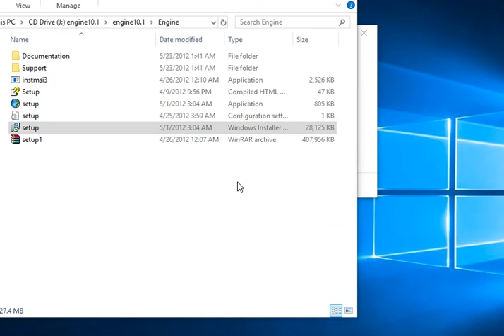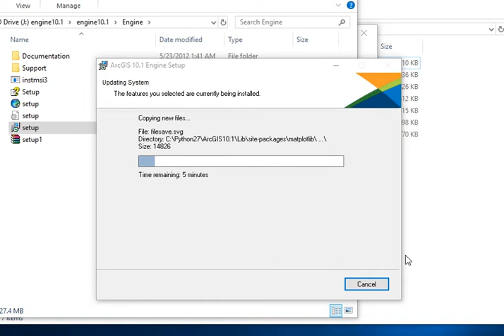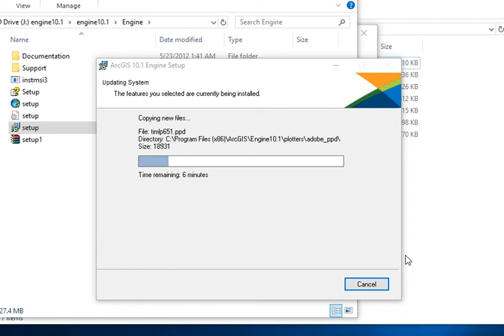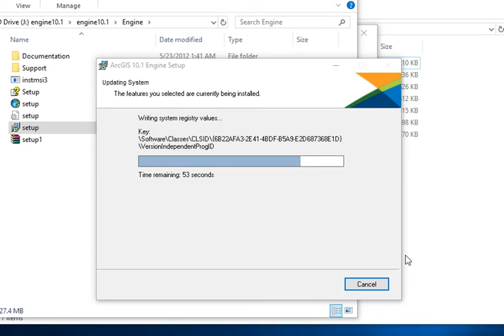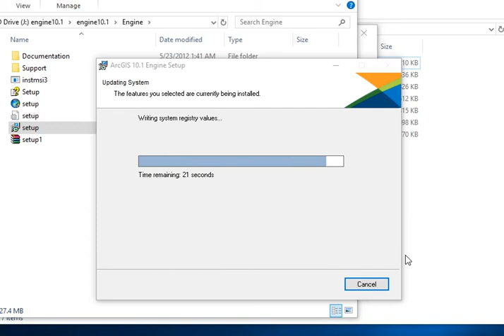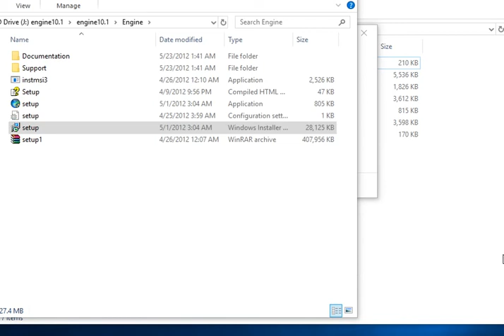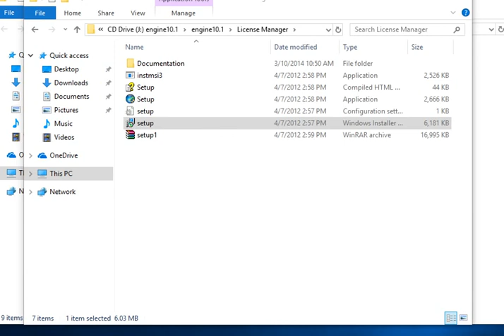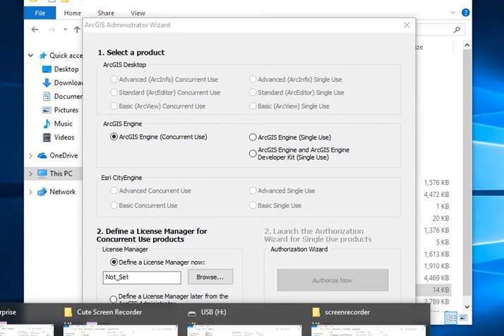Hướng dẫn cài đặt ARCGIS ENGINE 10.1 (HD: 2018)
- Để chạy vilis 2.0